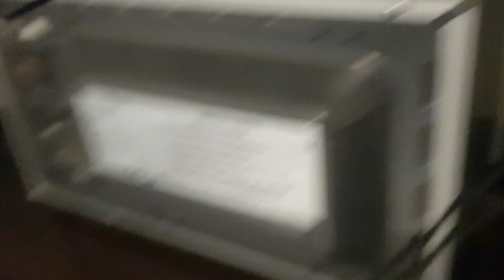Comment brûler son encens?